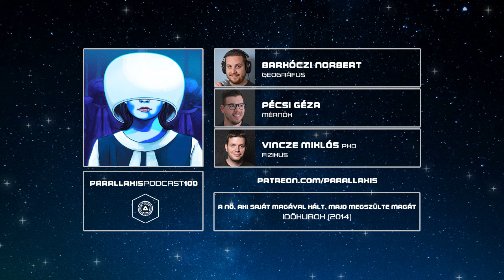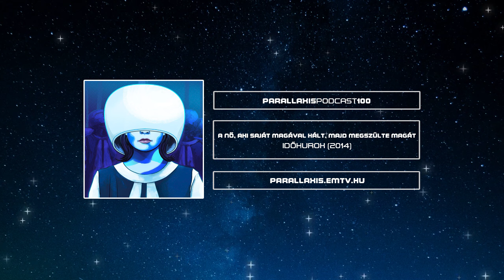A nő, aki saját magával hált, majd megszülte önmagát | Parallaxis #100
A Csillagközi invázió írójának novellájából készült filmben egy időügynök barangol múltban és jövőben, s közben olyan dolgokat tesz, amelyekben mi is belepirulunk. Az Időhurok (2014) című filmről szól a Parallaxis jubileumi, századik része.